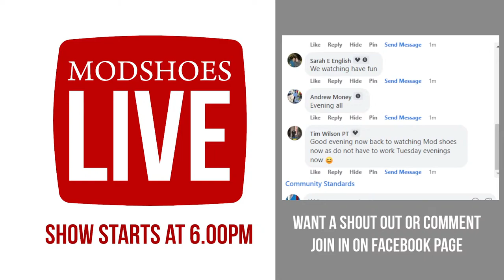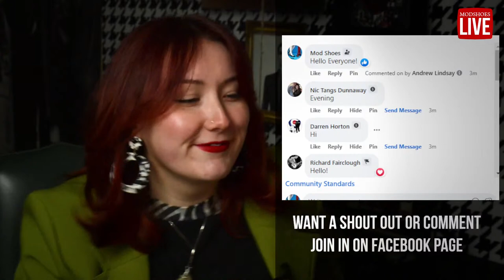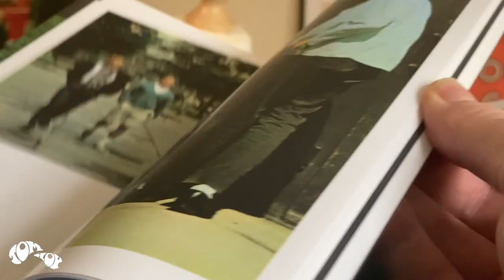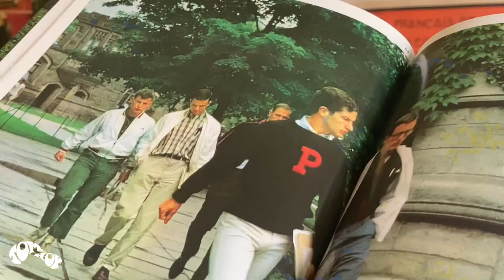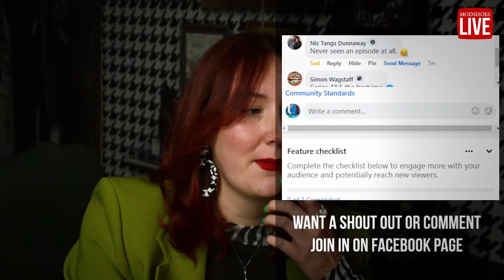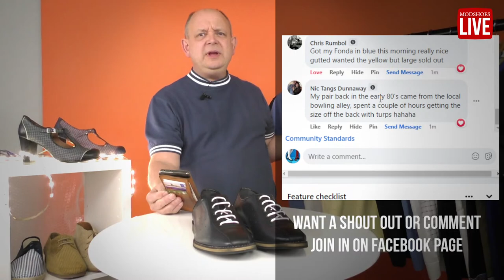Mod Shoes Live - 5th April 2022 - New Strike Bowling Shoes